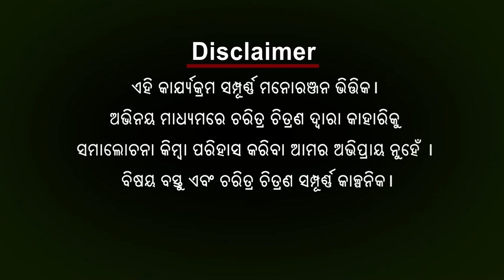ବାବୁଲା ବୁଝିଲେ ହେଲା : ଗୋସାଇଁଙ୍କ ଲଭ ଫର୍ମୁଲା, ବାବୁଲାର ବାର ବାଜିଲା